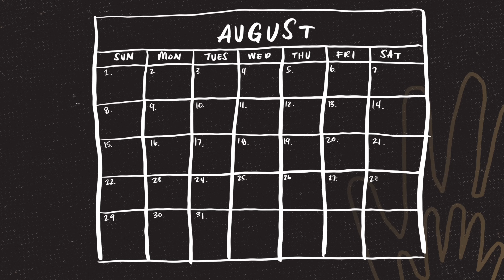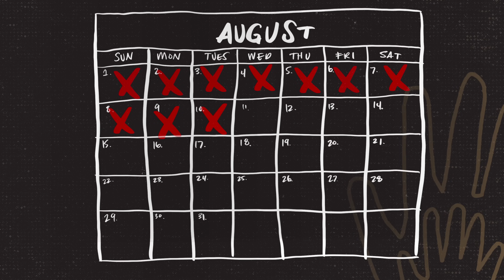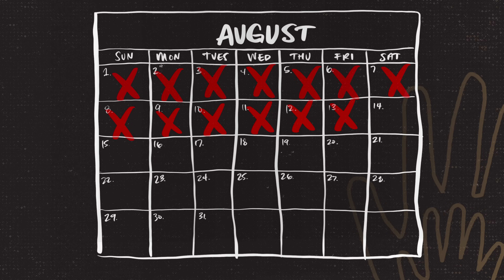Adjusting to Grief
Losing a loved one is hard. I’m just processing aloud so that if by chance someone out there has a similar experience (I hope not) they know that its normal to still have this much pain removed from an event. My sister died on August 14th from stage 4 breast cancer.

You can still support her family via gofund me!

Musical Guest:

PIFF MARTI

Welcome to Beleaf in Fatherhood, where we equip fathers, bring hope to mothers, and inspire children. We are a content creation house that specializes in family content!

Interested in making content like ours? to get an inside look at how we create, and our Amazon Production Equipment list for all the items we use to create our videos and photos!